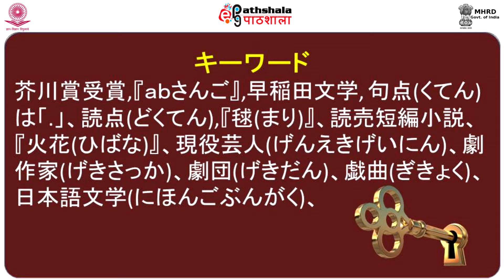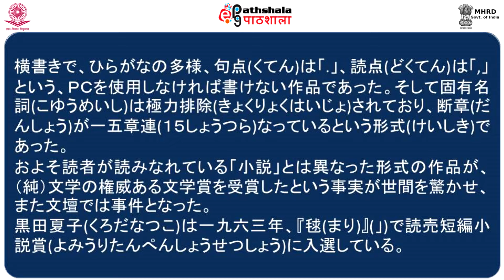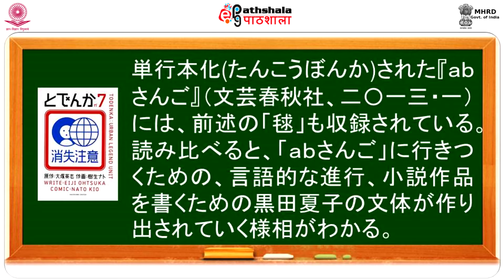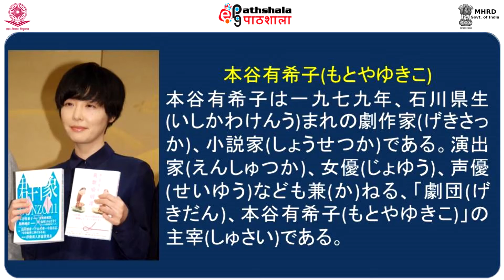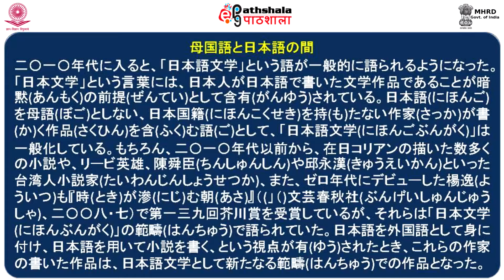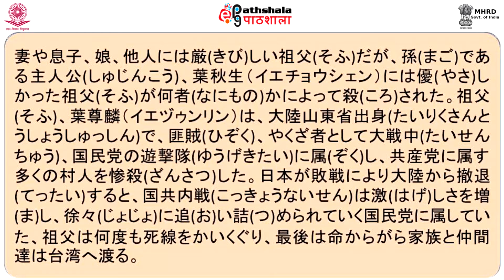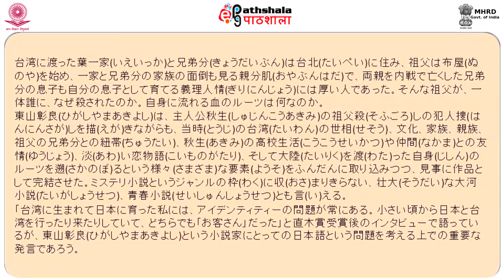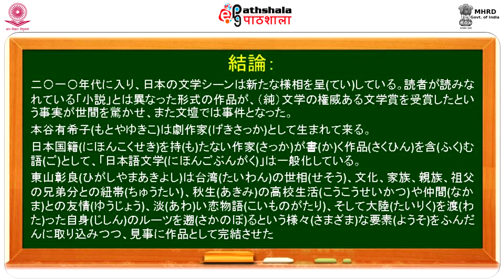M-29. テン年代のニッポンの文学 (Japanese Literature of 1910)